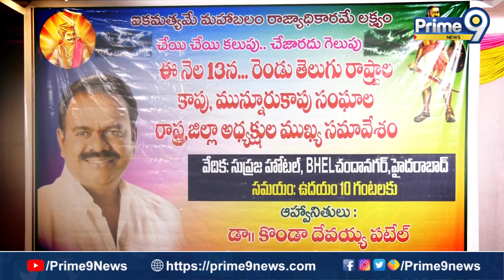తమ ప్రయాణం జనసేనతోనే అన్న TBK (JAC) దక్షిణ భారత కన్వీనర్ దాసరి రాము | Prime9 News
పవన్ కళ్యాణ్ నిర్ణయాన్ని శిరసావహిస్తాము అన్న తెలగ, బలిజ,కాపు దక్షిణ భారత సంఘసభ్యులు మరియు దాని ముఖ్య నాయకులు..!